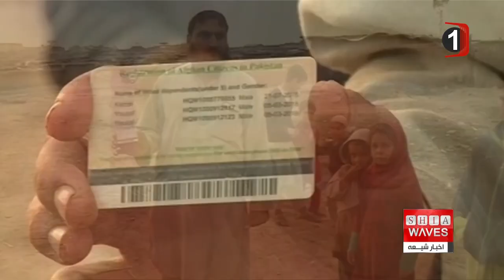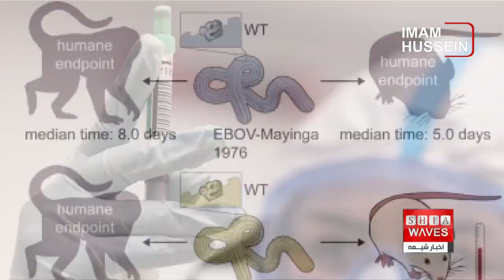چند خبر کوتاه: سه شنبه 18 اردیبهشت ماه 1403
اظهارات جنجالی باستان‌شناس مصری: ماجرای شکافته‌شدن دریا برای حضرت موسی صحت ندارد
بازگشت بیش از ۷۰ هزار مهاجر از پاکستان و ایران به افغانستان تنها در عرض یک هفته
دانشمندان چینی ویروس «ابولای جهش‌یافته» تولید کردند
مصرف قهوه در ایران به‌ میزان چشمگیری افزایش یافته است